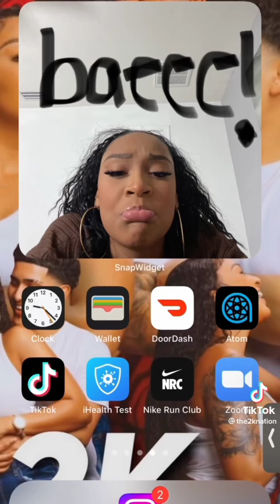Interracial Couples AMBW/BWWM